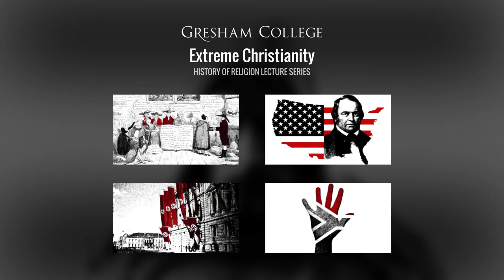Was Miller influenced by the deism of the French Revolution - Professor Alec Ryrie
A question from the lecture 'America's Advents' by Professor Alec Ryrie

The transcript and downloadable versions of the lecture are available from the Gresham College